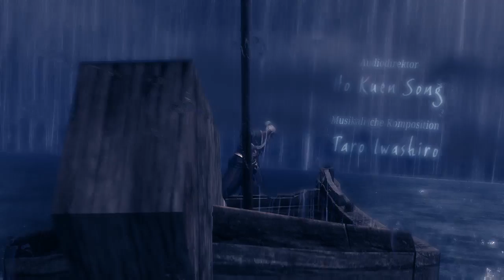Blade & Soul - Einblick ins Spiel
Über das Spiel:

Die Geschichte Eurer Rache spielt sich in einer atemberaubenden Welt ab, in der Kampfkunst und Mythologie in einem wutentbrannten Gefecht der Fäuste und des Verrats aufeinandertreffen.

Wählt eines von vier einzigartigen Völkern aus und nutzt die nahezu unzähligen Möglichkeiten der Charakteranpassung, um Euren Charakter ganz nach Wunsch zu formen.